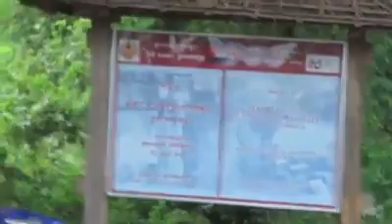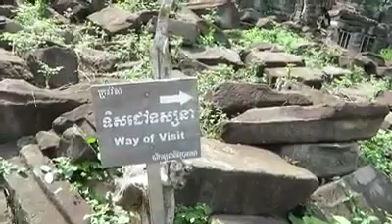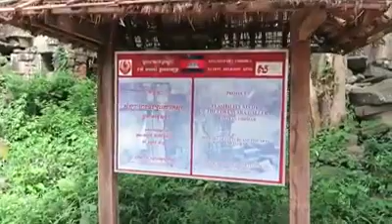The Road to beanteay chmar Temple at Bean teay meanchey in Cambodia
please enjoy to visit our country cambodia kingdom of wonder
The Kingdom of Cambodia, formerly Kampuchea, is a Southeast Asian nation that borders Thailand, Laos, Vietnam, and the Gulf of Thailand. The capital city is Phnom Penh.

  Geography
Cambodia Map Situated in the southwest of the Indochinese peninsula, Cambodia occupies a total area of 181,035 square kilometers and borders Thailand to the west and northwest, Laos to the northeast, Vietnam to the east, and Gulf of Thailand to the southwest.

Cambodia’s geographic coordinates are 13 00 N, 105 00 E.

Cambodia’s terrain consists mainly of low plains, with mountains to the southwest and north.

Two dominant physical features of Cambodia are the Mekong river, which runs from north to south of the country, and the Tonlé Sap Lake.

Natural resources include oil and gas, timber, gemstones, iron ore, manganese, phosphates, hydropower potential.

  Population
Cambodia’s population is approximately 14 million. Ninety per cent of residents are Khmer; the rest are Cham (Khmer Muslim), Chinese, Vietnamese, Indian, Thai, Phnorng, Kuoy, Stieng, Tamil, etc. Population density is 78/ km2.

  Climate
Like most of Southeast Asia, Cambodia’s climate is hot and warm almost all year round. The climate is dominated by the annual monsoon cycle of rainy and dry seasons. The rainy season lasts from May to October, and the dry season from November to April. December to January are the coolest months, while the hottest period is in April. The average temperature is around 27-28ºC.

  National Flag
National FlagThe flag of Cambodia symbolizes the country’s slogan: Nation, Religion, King. The two large blue stripes represent royalty and the center red stripe represents the nation. The image of the white temple stands for the nation’s religion.

  National Flower
National FlowerThe romduol, a small yellowish-white flower, is the national flower of the Kingdom of Cambodia. Since ancient times, Cambodian women have often been compared to the Romduol flower because of its attractive fragrance; a unique scent that is prominent in the late afternoon and can travel over long distances with the wind. With its sturdy stems that measure up to 30cm, the Romduol plant can grow to a height of 12 meters. These plants are being planted to enhance public parks.